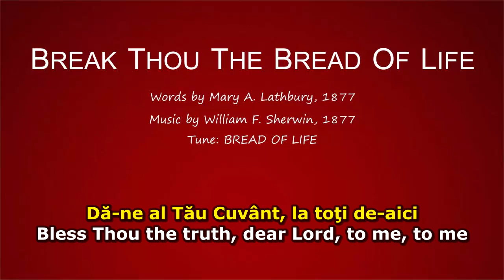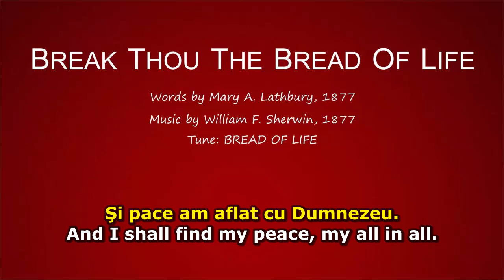Break Thou the Bread of Life (Pâinea se frânge azi)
Break Thou the Bread of Life
Words by Mary A. Lathbury, 1877
Tune: BREAD OF LIFE
Performed by Steven Anderson (History of the Hymnal, 2006)